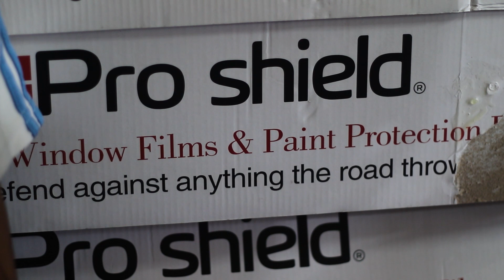DIY Processing at Home#281